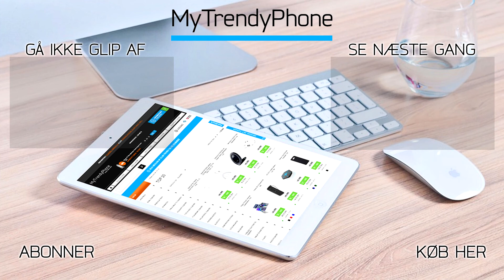iPhone 6s Batterireparation | Videoguide - MyTrendyPhone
Udskiftning af iPhone 6S Batteri
I denne video arbejder vores teknikere på iPhone 6s batteri. Hvis du nogensinde får brug for en eller anden form for reparation, så vil vores teknikere med glæde hjælpe dig. Hvis du kun har brug for lidt retningslinjer for at reparere den selv, så se vores videoer, så du kan gøre det sikkert.